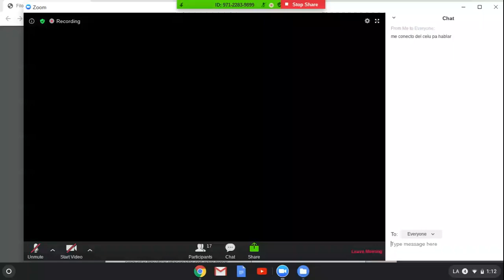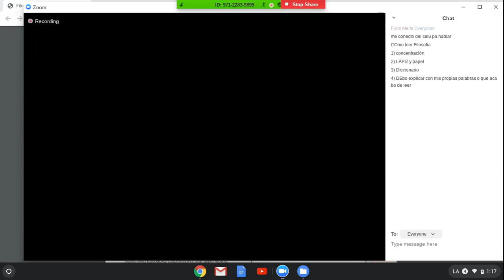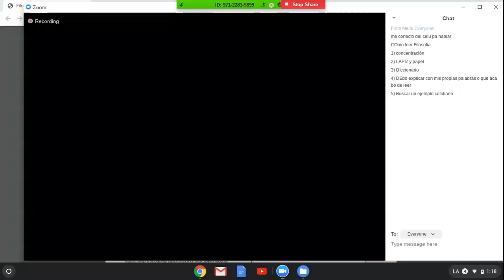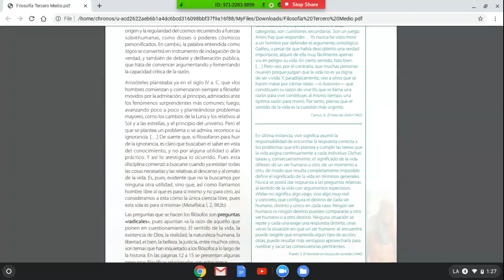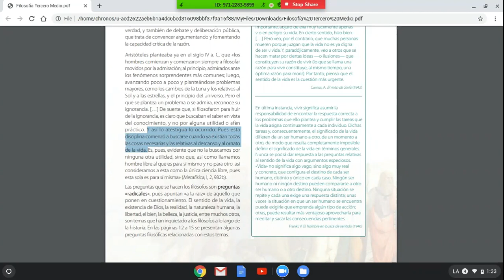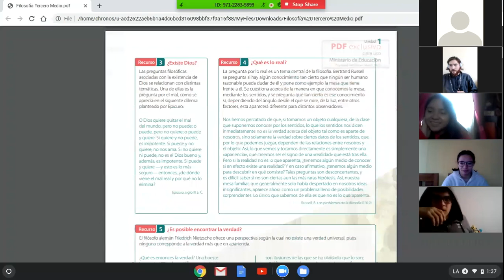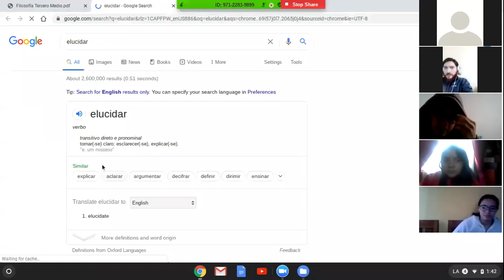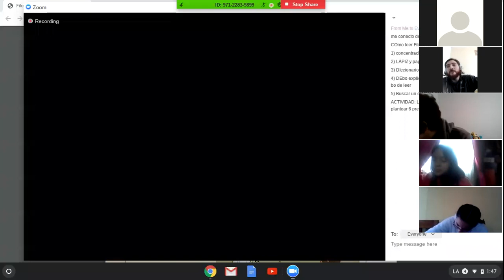Zoom, Filosofía, Tercero Medio B, 11 06 2020